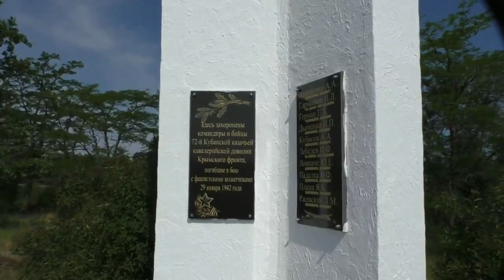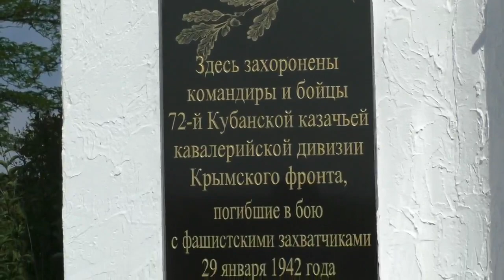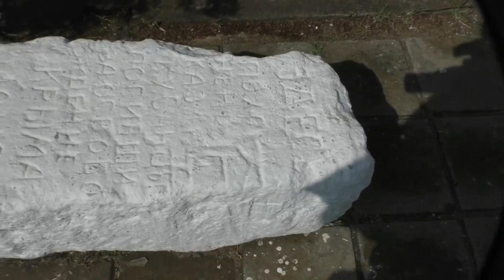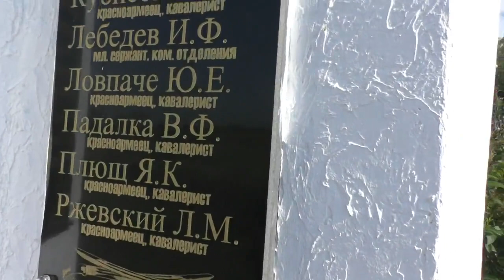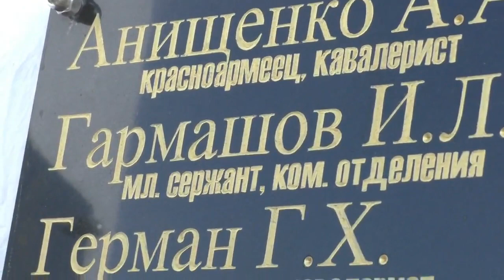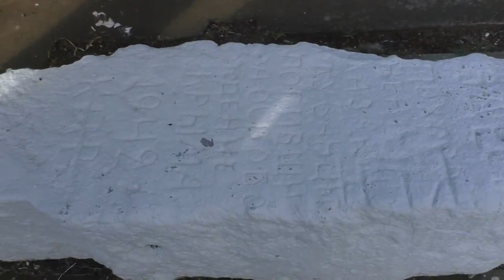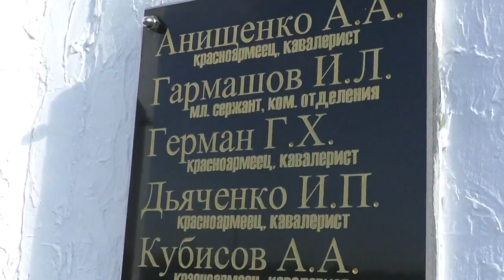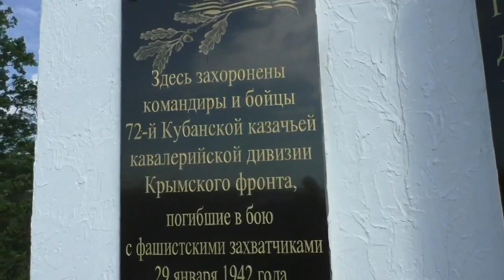Герои боев за Крым